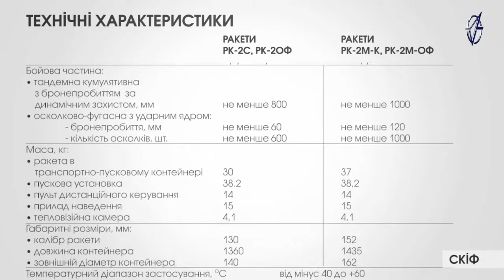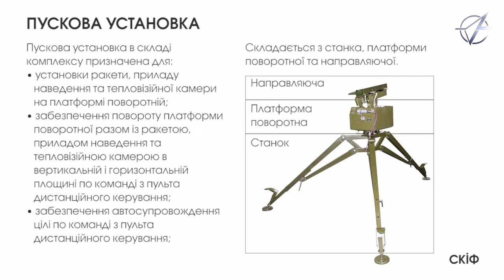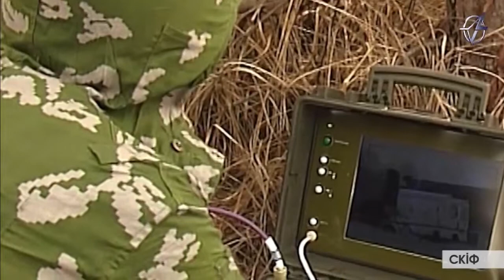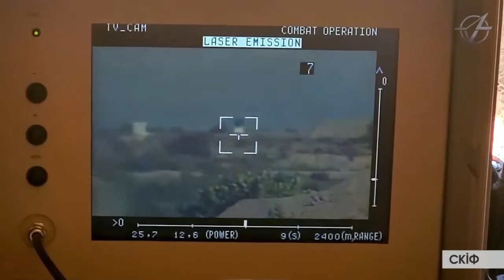Skif ATGM (Ukranian)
The Skif or Stuhna-P is a Ukrainian anti-tank guided missile (ATGM) system developed in the 2010s by the Luch Design Bureau. The guidance device (ПН-С) of the Skif is developed and manufactured by Belarusian design bureau Peleng based in Minsk while the Stuhna-p uses a domestic Ukrainian one.Skif is the Ukrainian word for Scythian and Stuhna is the name of a local river.

The Skif is designed to destroy modern armored targets with combined carried or monolithic armor, including explosive reactive armor (ERA). Skifs can attack both stationary and moving targets. They can attack from both long range (up to 5 km in the daytime) and close range (100m). They can attack point targets such as weapon emplacements, lightly armored objects, and hovering helicopters. The Skif has two targeting modes: manually steered, and automated fire-and-forget that uses no manual tracking of a target. In 2018, an upgraded export variant of the Skif was tested by the Ukrainian military.

@КБ Луч ​